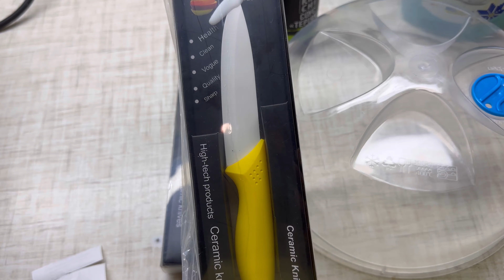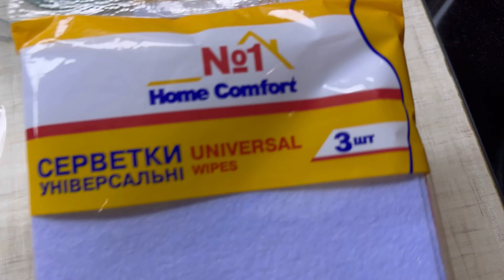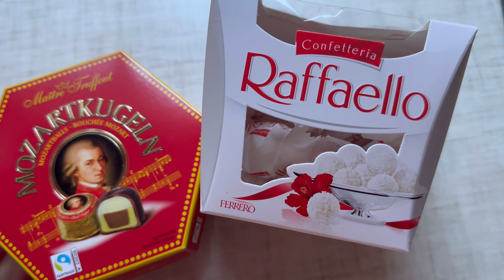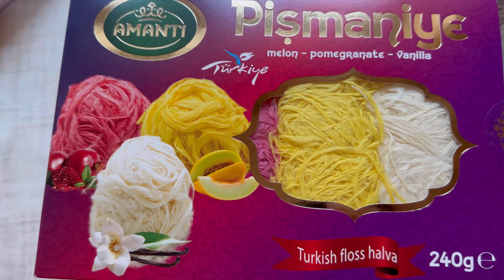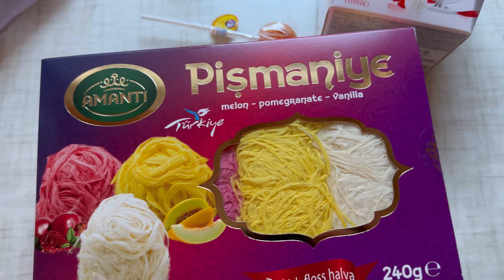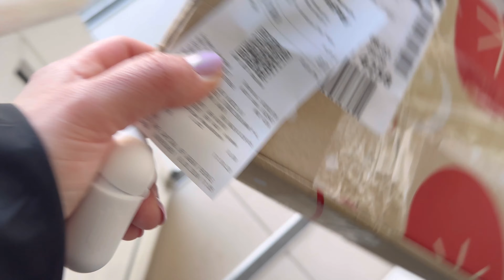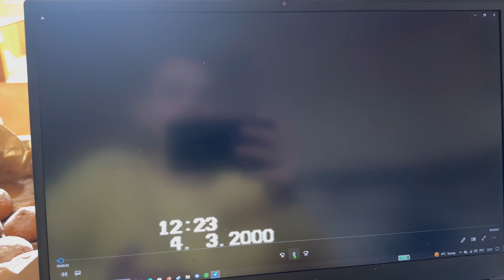СВЯТКОВИЙ ДЕНЬ// КАВА З ДОЧКОЮ// СОЛОДКІ ПОДАРУНКИ І ЗГОРІВШИЙ ПИРІГ🫣